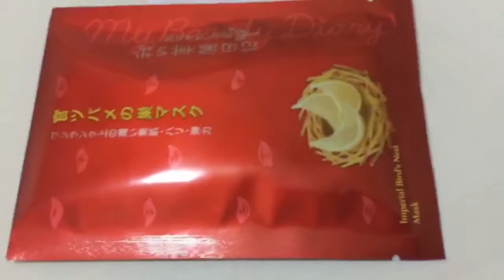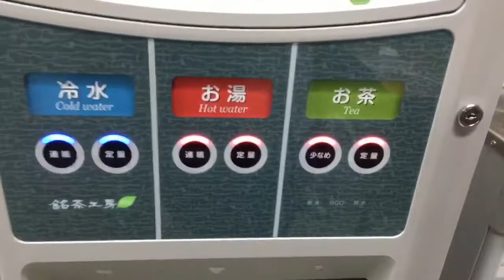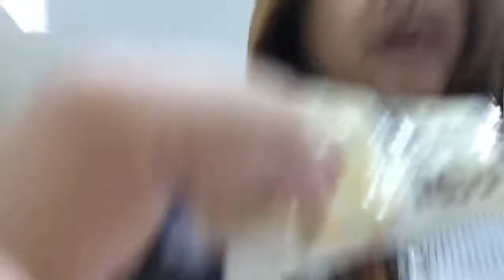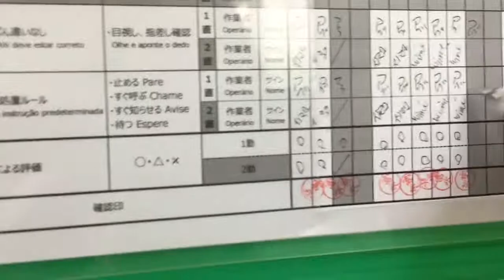ONE OF THE BEST FACIAL MASK EVER! MUST BUY AND TRY♥️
Salamat💜